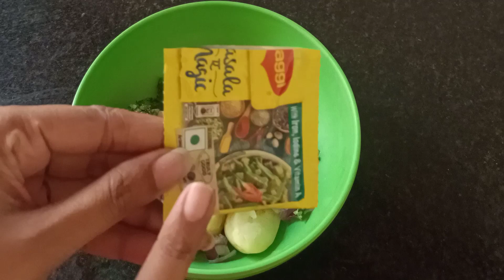ଅତି ସହଜରେ ତିଆରି କରନ୍ତୁ ତିନି ପ୍ରକାରର ଆଳୁ ପରଟା | Aloo paratha | alu parata in odia |alu paratha recipe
Paratha is one of the most popular Indian whole wheat flat breads. It can be prepared with a variety of different fillings such as cauliflower , onion , masala , paneer etc. Here , I have shown you the potato (aalu/aloo) paratha . It is prepared with wheat flour , potato and spices . It can be served with curd , tomato chutney or pickle .